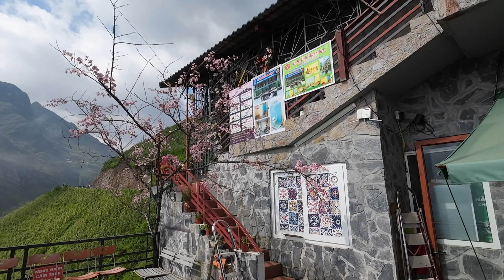Video nguyên bản- Góc nhìn từ Mã Pì Lèng Panorama xuống sông Nho Quế